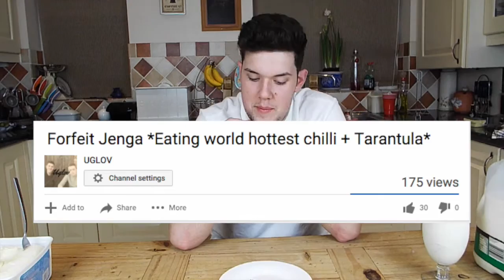Worlds Hottest Chilli Challenge!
Today Joe eats two of the worlds hottest chillies.